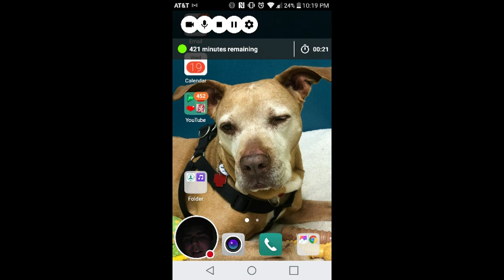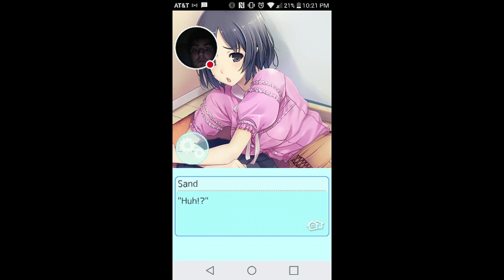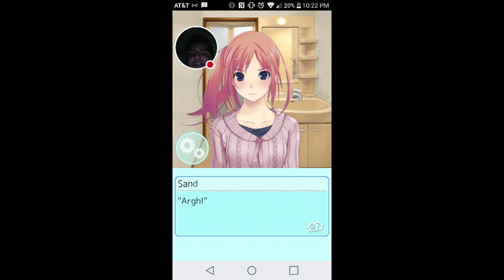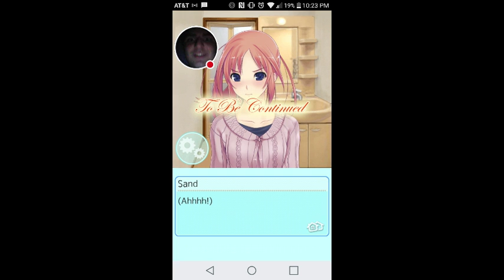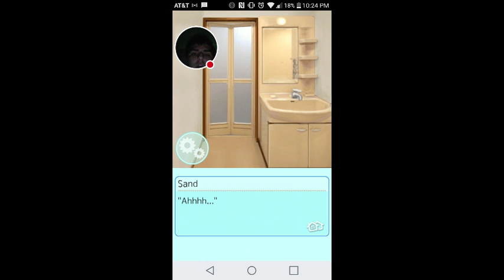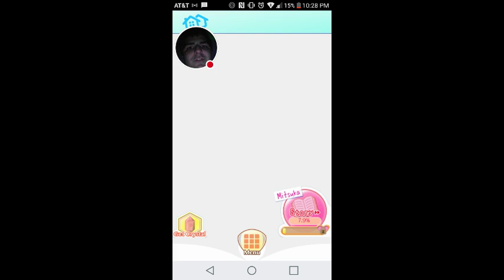Not Again: Roomies! (191)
Something happens for the first time in awhile again by accident.